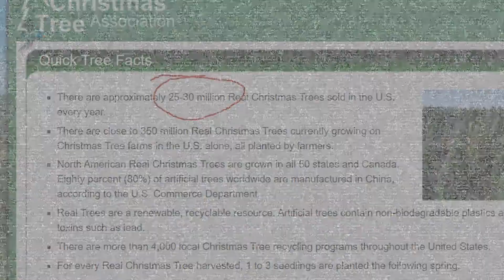MAKE TREES GREAT AGAIN: How we helped regrow a forest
JungleBellsFinds.com is a participant in the Amazon Services LLC Associates Program, affiliate advertising programs designed to provide a means for sites to earn advertising fees by advertising and linking to Amazon.com respectively.